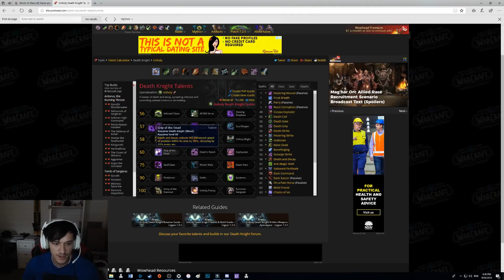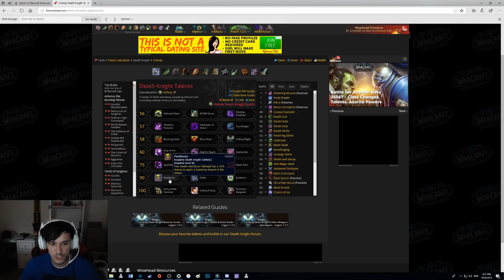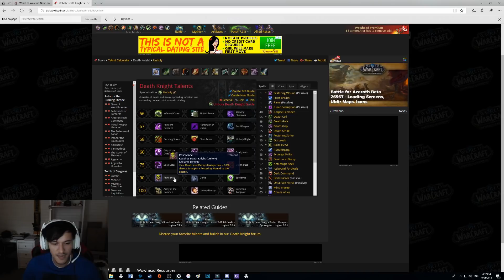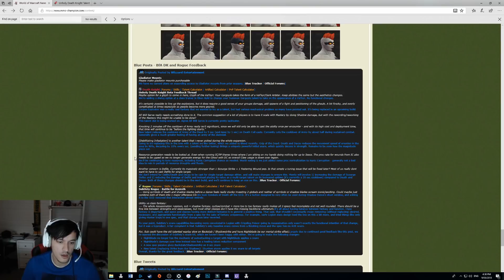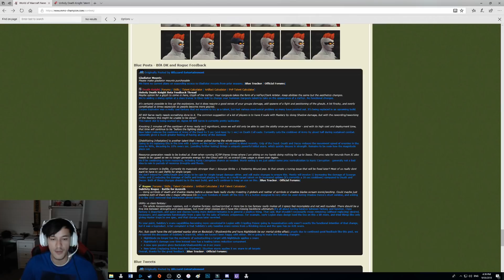WoW BFA Blizzard Change Unholy DK Talents AGAIN + BETA Feedback (Val'kyr Glyph + 4 min Army !?)